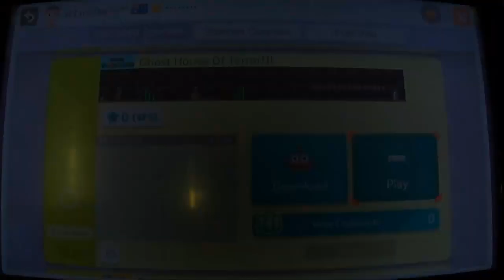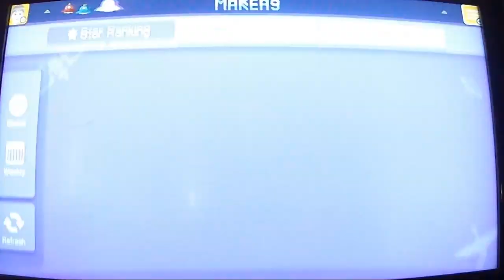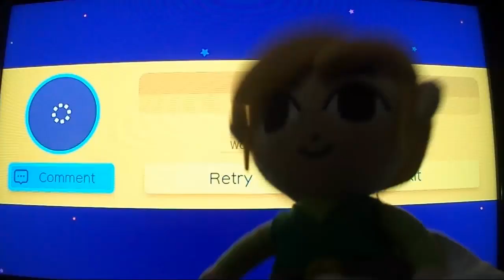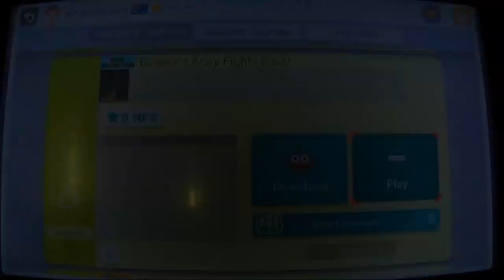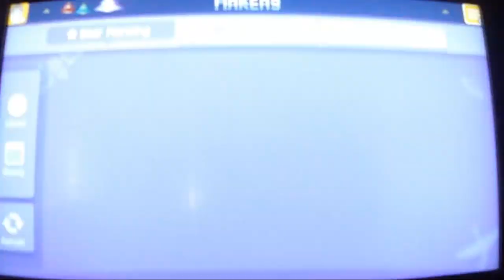Super Mario Maker - VAF Plush Gaming #49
VAF plush characters featuring Link, Blue Yoshi & Luigi take
turns playing BigMarioFan100's stages on Super Mario Maker! Really funny moments with the characters reacting to the stages! BigMarioFan100 's channel